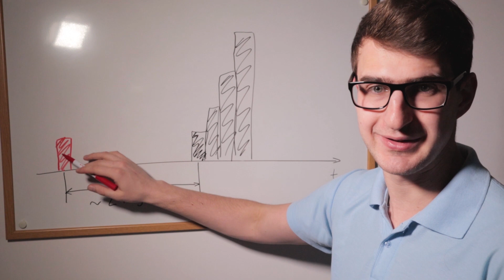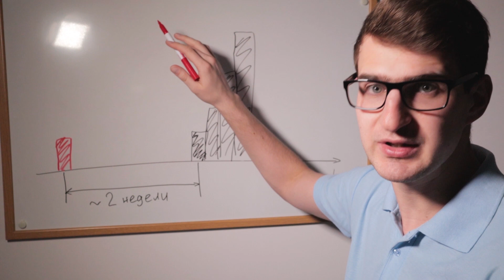Стоит ли паниковать из-за коронавируса в России? [Спроси Ученого]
Также можно поддержать на Сбербанк 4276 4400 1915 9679